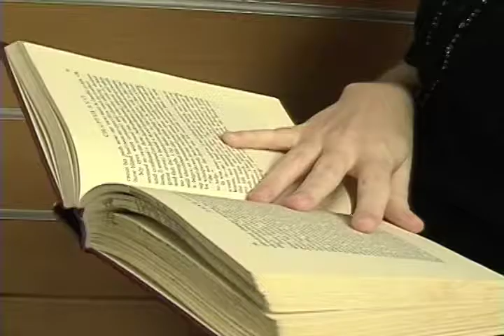Summer Reading Club of Los Angeles Public Library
Teens, don't miss out on all the fun.  Sign up for LAPL's Summer Reading Club 2010